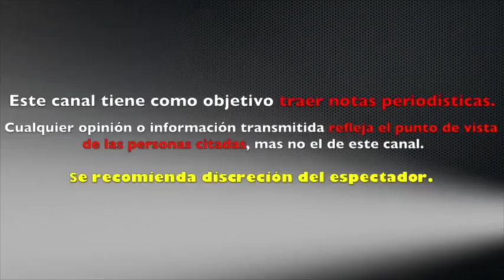TELEVISA y TV AZTECA estrenan PROGRAMA el MISMO DÍA se juegan EL TODO por EL TODO